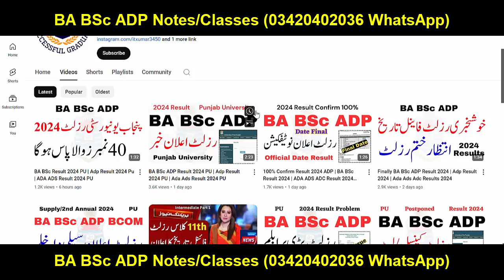BA BSc ADP Result 2024 PU | Ada Ads Result 2024 PU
Your Search:
Successful Graduate
Aiou
pu
uos
bzu
gcuf
uog
virtual university
adp result
ba bsc result
ba result
bsc result
adp admission
Adp Admission
Uos Exams
Uos Admission Ba Bsc Adp
uos
ba
bsc
adp
adc
ada
ads
uos exams
uos supply exams
uos results
university of sargodha
uos exams
uos admissions